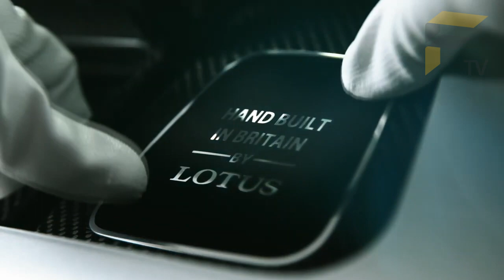FIRST LOOK: Mad 2000hp Electric Hypercar Lotus Evija recharges in 18 minutes